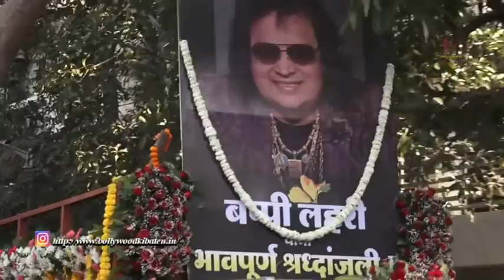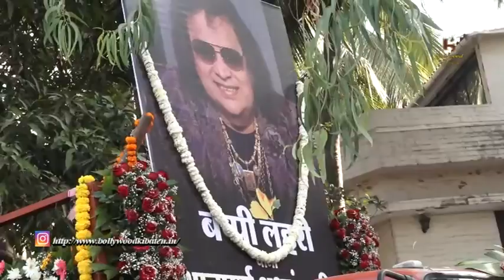Preparation For Funeral Of Late Bappi Da